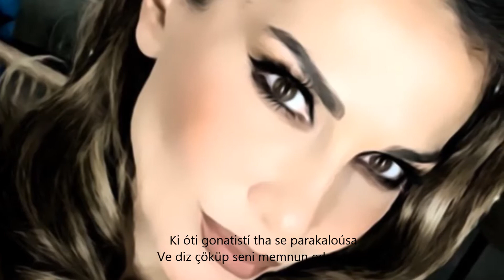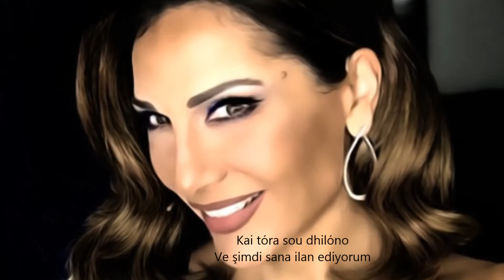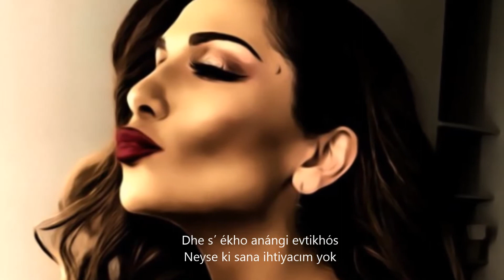Unut - Seda Sayan / O Perittos - Despina Vandi